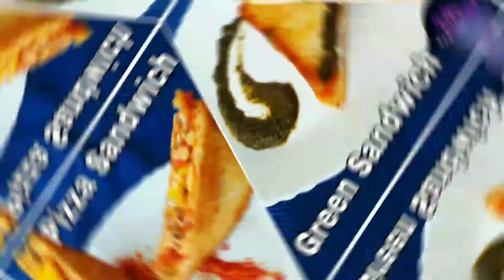Easy And Quick Sandwich | Easy And Healthy Breakfast | Pizza Sandwich| Green Sandwich